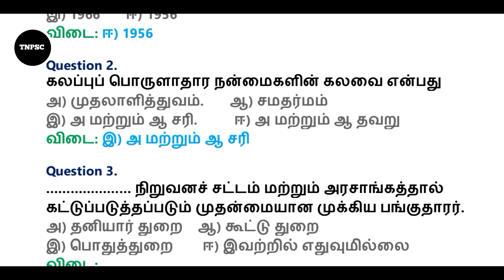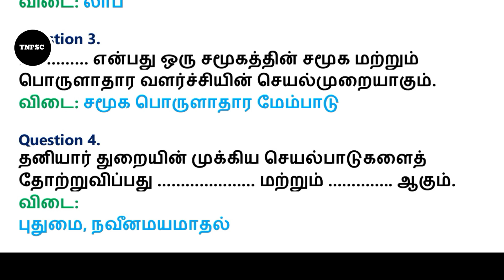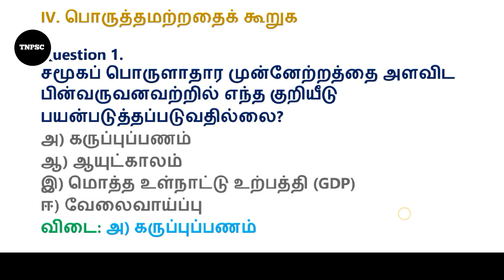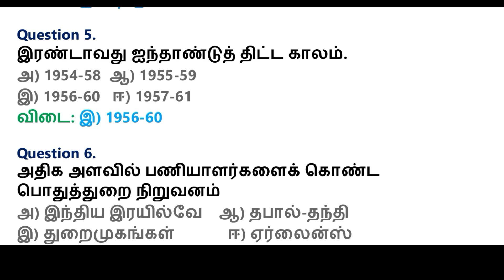tnpsc group 4 exam in 2024 | vao | pc | tnusrb | MHC | tet | rrb | ssc | 8th standard social science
tnpsc group 4 exam in 2024 | vao | pc | tnusrb | MHC | tet | rrb | ssc | 8th standard social science | Economic question and answer

TNPSC CHANNEL